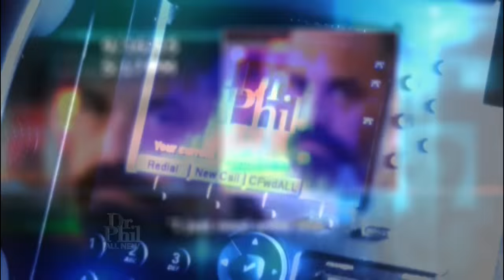Tuesday, 12/1: Star Nicholas Brendon Update: The Real Man Behind the News Scandals and Arrests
In his first Dr. Phil appearance, actor Nicholas Brendon, best known for his role as “Xander Harris” on the hit TV show “Buffy the Vampire Slayer” and Kevin Harris on “Criminal Minds,” abruptly walked off the stage shortly after the interview began. Now, the embattled actor says he’s ready to face his struggle with alcoholism and depression, which he says contributed to run-ins with the law, his inability to find work and even a failed suicide attempt.  He says he’s ready to face his demons and get back to doing what he loves most – acting. But is Nicholas willing make the hard choices and take the necessary steps to save his career and possibly, his life?